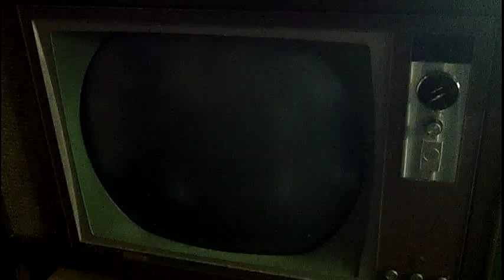Vintage round tube Color TV RCA CTC-15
A nice RCA round tube color set. I did some minor work on it, some film caps were replaced (mostly I look at grid coupling caps in all circuits and feed back caps in the vertical sweep circuits. IIRC the power supply caps were ok. I had to remove the bonded safety lens since it was a FJP type crt. I think it needed a new focus stick and a new horz positioning pot. the FLY runs hotter than I like. The HOT cathode current has been setup and the HV seems correct (both the HOT and Shunt tube current), so I am not sure why it runs so hot. I will try subbing in some new HV tubes (HOT/SHUNT/DAMPER/HV rectifier) and see if that helps. There has been speculation that humidity in the insulation on the fly may be causing HV leakage (and heat).

I am going to have a follow on video, showing checking the HOT cathode current, checking the HV and checking the line voltage (and adjusting as required). with a follow on to the heat in the flyback.